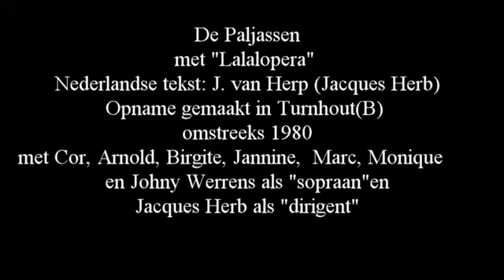Paljassen met Lalalopera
De Paljassen
met "Lalalopera"
Nederlandse tekst: J. van Herp (Jacques Herb)
Opname gemaakt in Turnhout(B)
omstreeks 1980
met Cor, Arnold, Birgite, Jannine,  Marc, Monique
en Johnny Werrens als "sopraan"en
Jacques Herb als "dirigent"